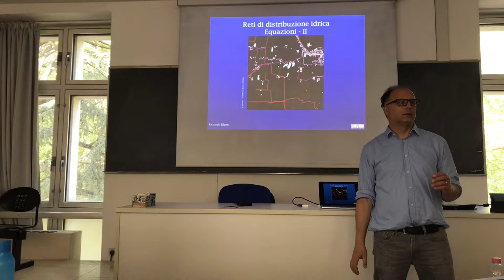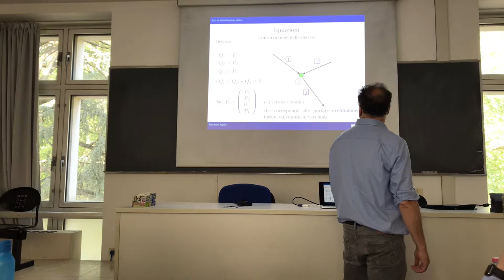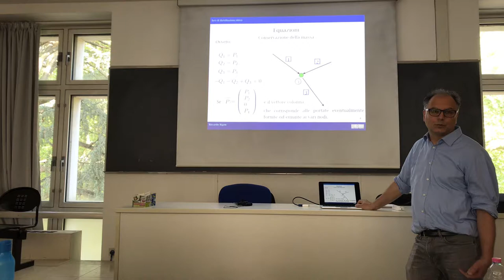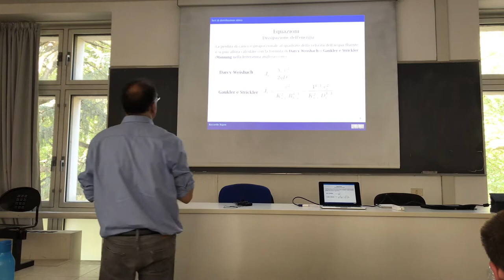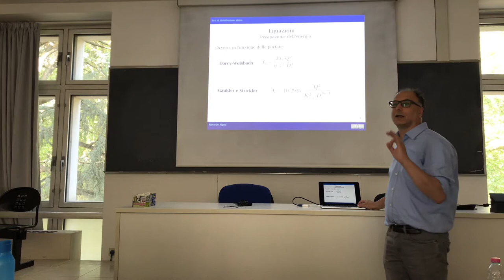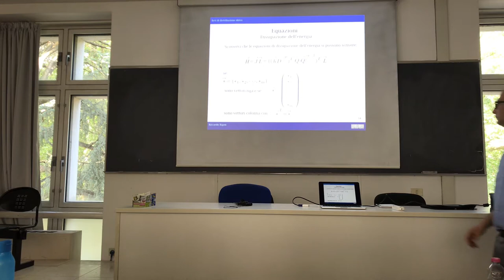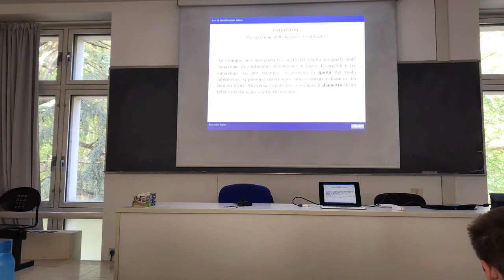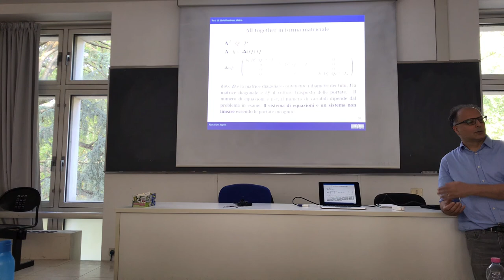Equations of aqueducts networks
This writes down the mass and energy conservation for aqueducts networks with appropriate notation.